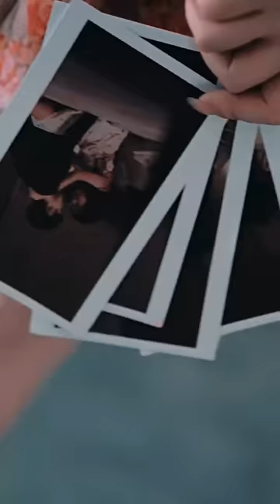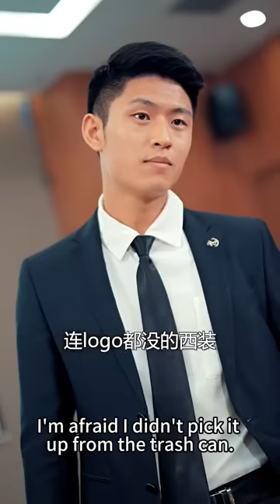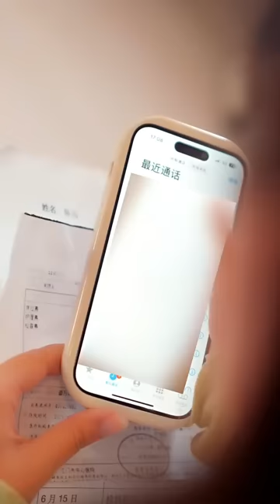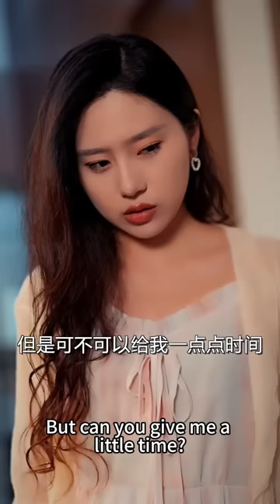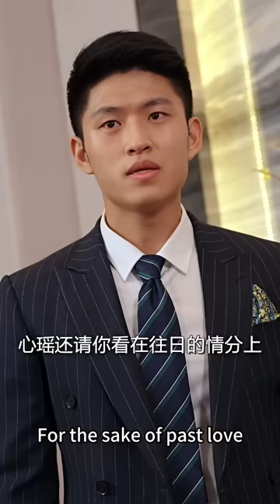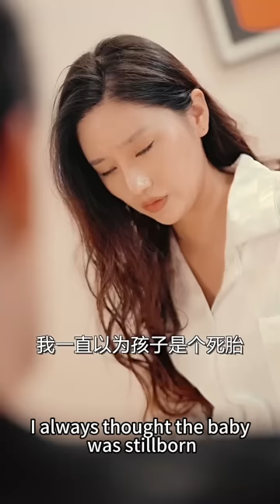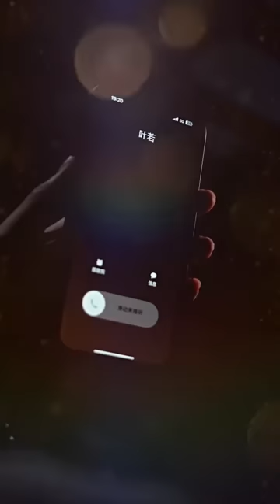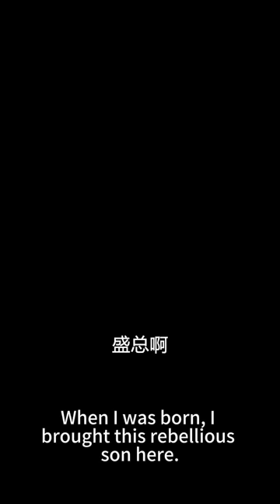【FULL】領證當天渣男帶小三前來退婚，灰姑娘一怒之下和坐在輪椅上的陌生男人閃婚，沒想到他竟是首富盛氏總裁，婚後他寵她入骨還幫她狠狠報復渣男！短劇